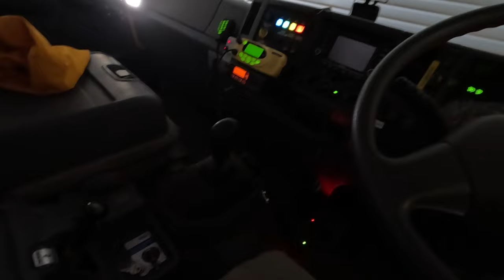Fighting a Bushfire in 44° heat and strong winds!!!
Started off the day with normal farm work and then ended up fighting a bushfire for 11 hours!!!